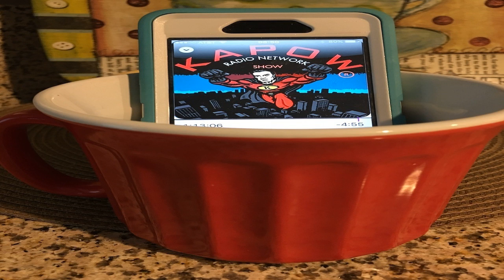The End of the American Dream - by Freedom Friday Alternative News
America's big cities have turned into lawless hellholes and depravation, Southern Baptist Convention riddled with sex abuse and sex scandals, Tom Brady uses witchcraft for success, the detestable practice of drinking and applying one's own urine for health benefits.